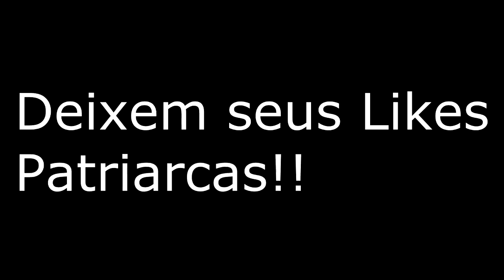Destiny - Vendedor de Armas Exóticas como funciona/onde encontra-lo